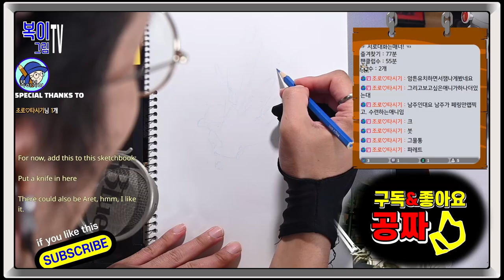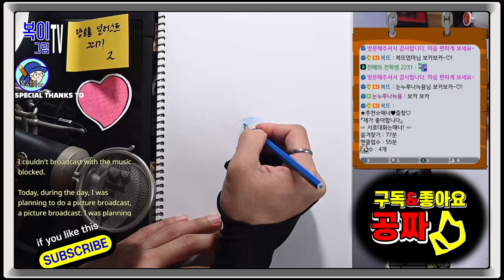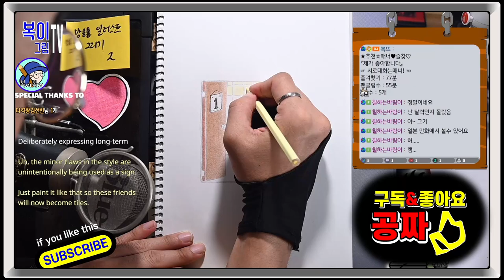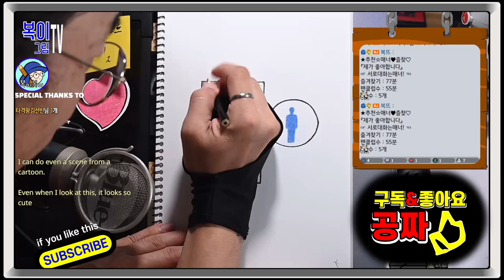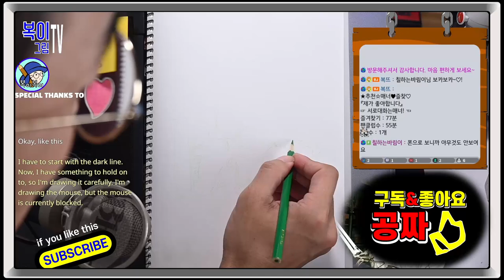복이복이의 그림그림 모아복이_방송용 일러스트 그리기 3건